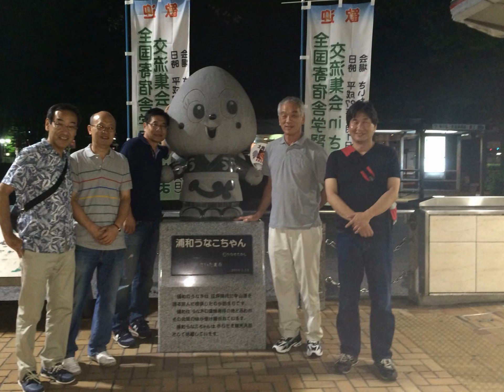2015年8月 第103回土一会